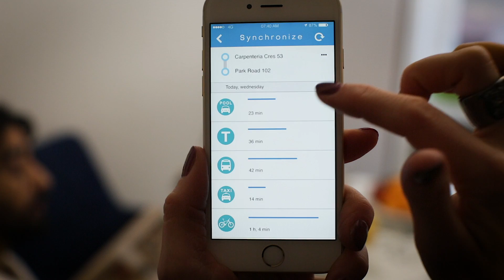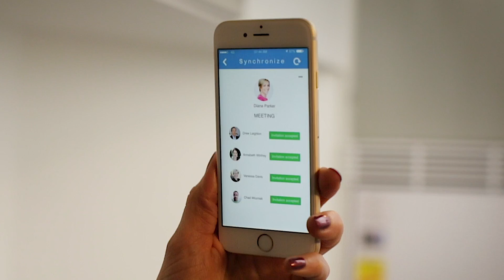Urban transport of tomorrow - The meeting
A film in a series of films about a possible, more sustainable, solution for urban transports - saving the environment, people's time, spending on infrastructure, etc. Based on research and idea by Anders Gullberg in collaboration with Centre for Sustainable Communications, a Vinnova Centre of Excellence, at KTH Royal Institute of Technology in Stockholm, Sweden.